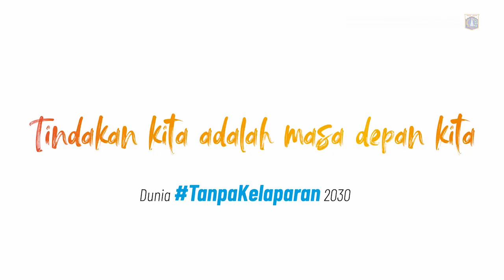05 Mei 2019 Gub Anies Baswedan Menerima dan memberangkatkan kembali Obor Paskah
05 Mei 2019 Gubernur Provinsi DKI Jakarta Anies Rasyid Baswedan Menerima dan memberangkatkan kembali Obor Paskah Nasional, yang bertema "Peace in Harmony" ke lokasi pelaksanaan di Poso, Sulawesi Tengah

Rekam Video : 05 Mei 2019, XX.00
Unggah Video : 05 Mei 2019
Pemilik Video : Humas Pemprov DKI Jakarta (Sie Pelayanan Hubungan Media)